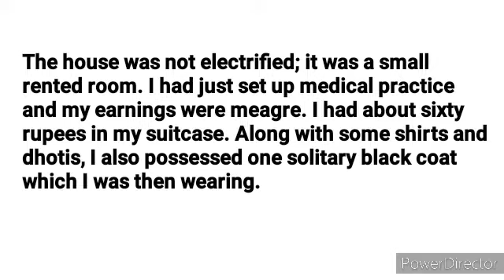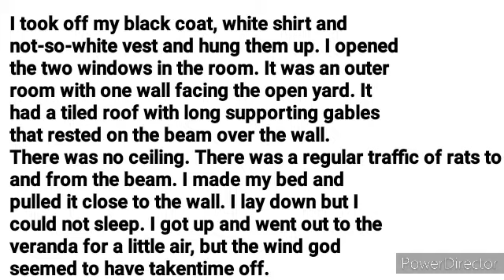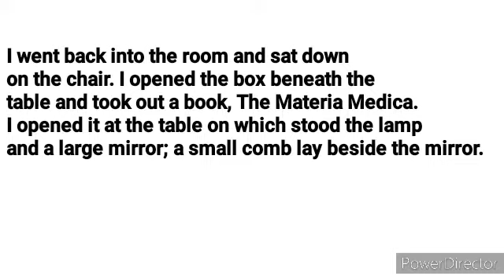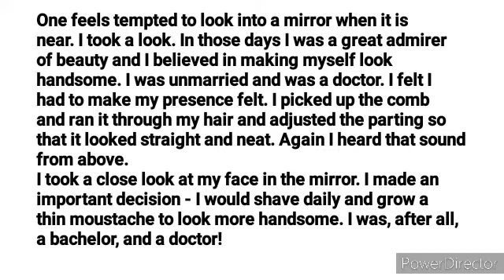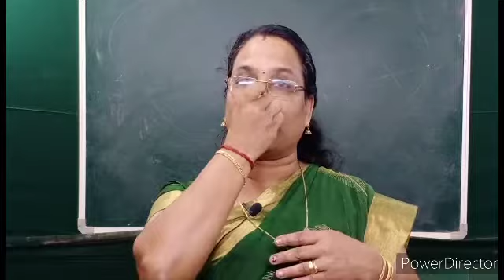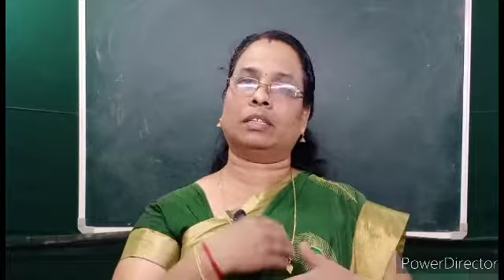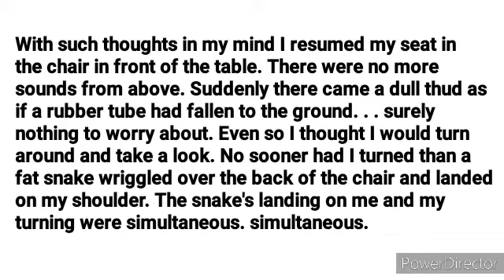SSLC English 2nd Chapter Part 1 by Shaija@ Ideal Academy